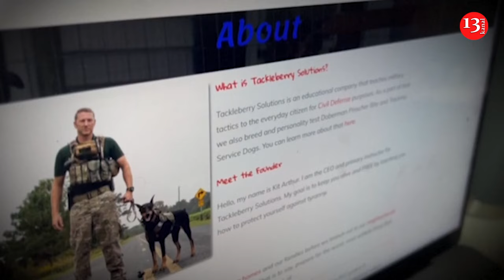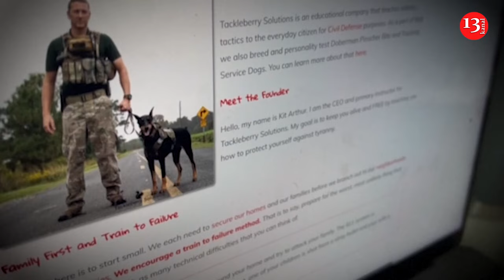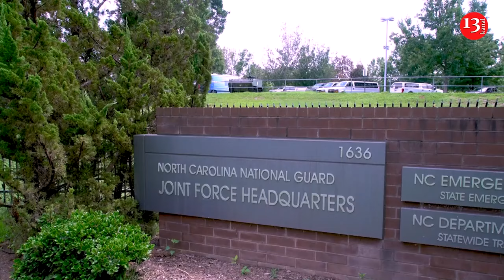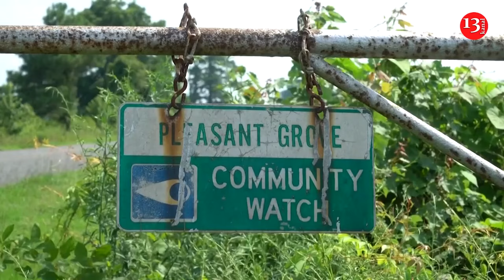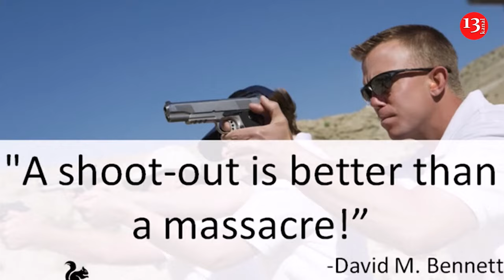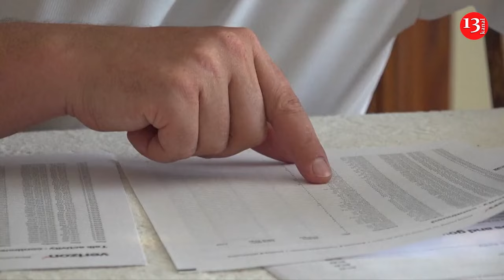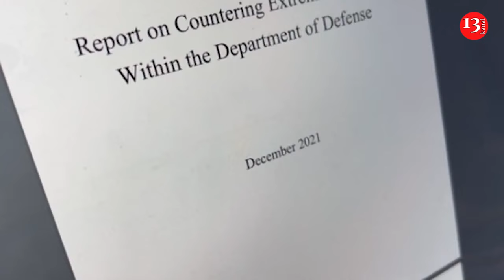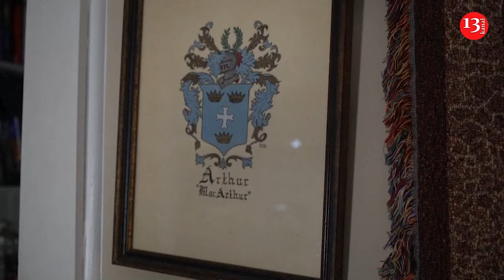"Revolution in US and end of US" - person who studied battle tactics in US turns against his country